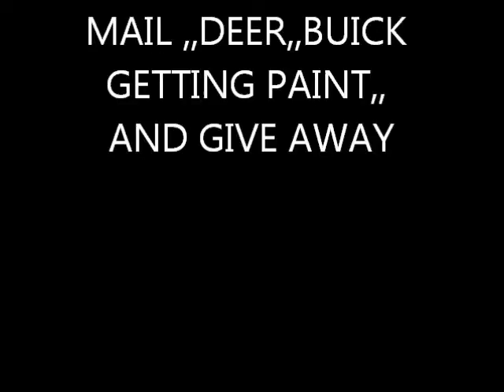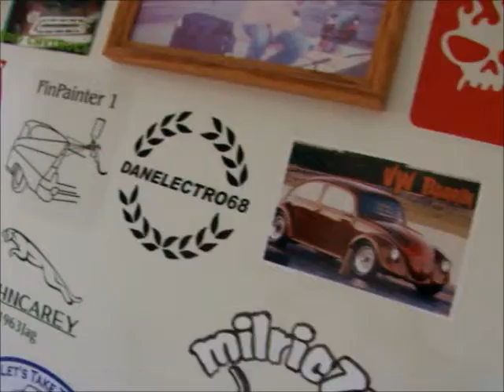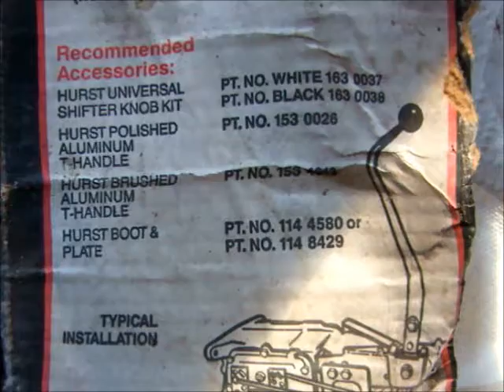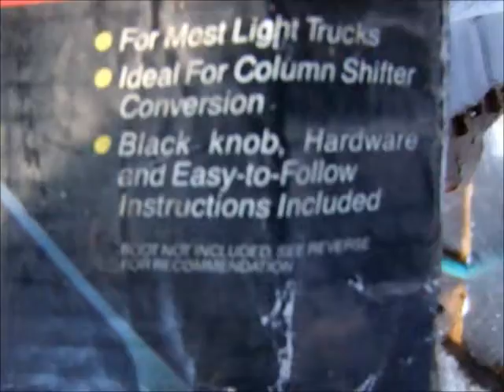MAIL-DEER-BUICK PAINTING-GIVE AWAY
MIXED NUTS